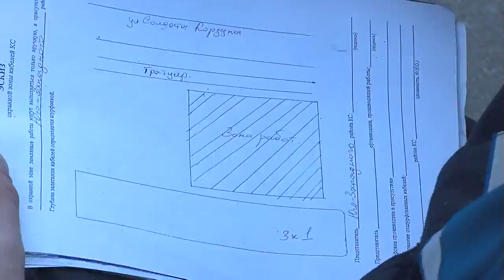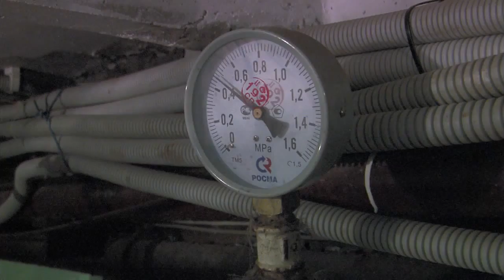Минус 28 бывает и в августе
Учения аварийных служб Кировского района Санкт-Петербурга